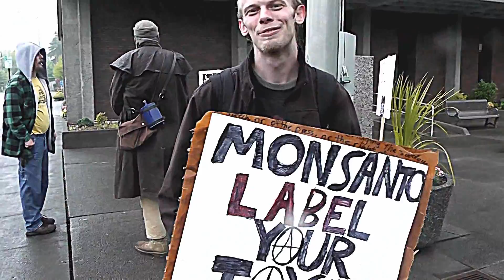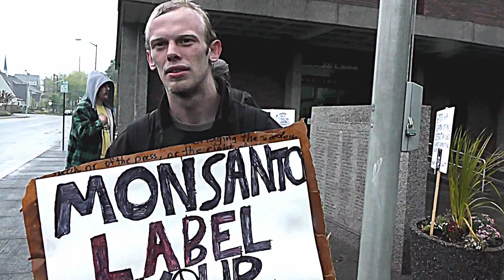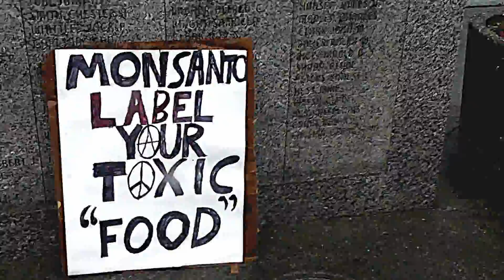Monsanto rural march in aberdeen